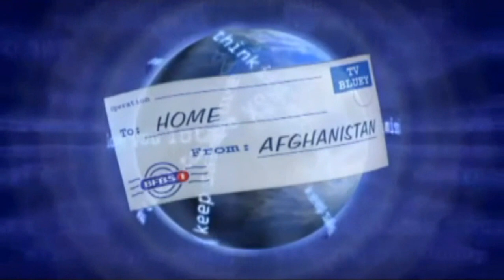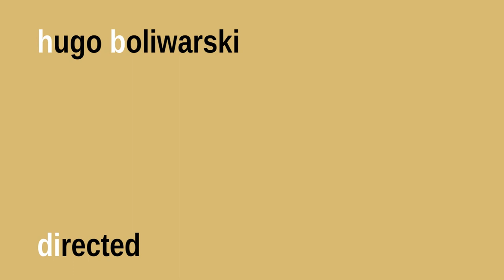Poppy Appeal 2013 Remembrance Day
The Poppy Appeal
Remembrance Day 2011
The British Legion
Dzień Niepodległości
Poppy Day